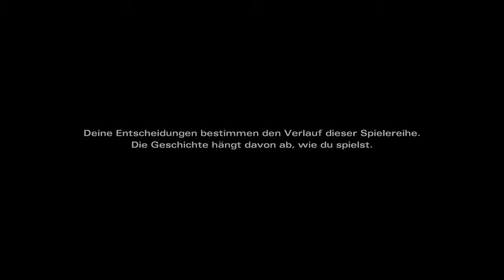Walking Dead Michonne Part 1